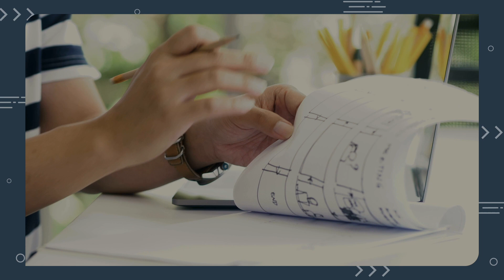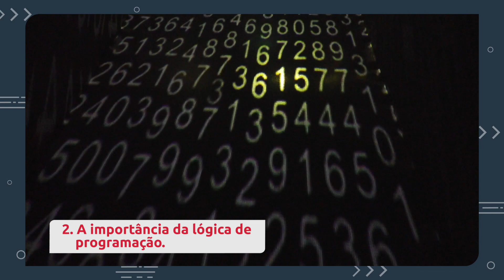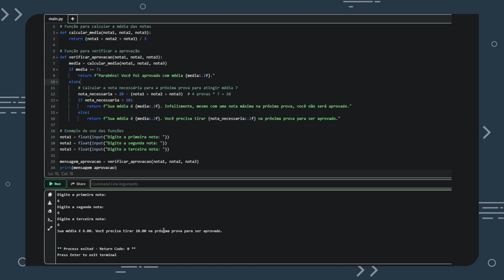Por que a LÓGICA DE PROGRAMAÇÃO é tão IMPORTANTE? | Locaweb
Tudo o que fazemos segue uma sequência lógica. Isso acaba sendo tão natural que a gente nem se dá conta!

No dia a dia seguimos uma série de passos que nos levam a um resultado final, seja fazer um cafezinho ou até mesmo montar um móvel!

Não temos o costume de refletir sobre nossas atividades rotineiras dessa forma, mas quando falamos de programação, estipular uma sequência de etapas é fundamental.

Em outras palavras, a lógica de programação é a base que nos permite criar soluções e transformar ideias em software funcional! Assista ao vídeo para compreender esses conceitos fundamentais da programação.

00:00 Apresentação
00:40 Por que a lógica de programação é tão importante?
00:42 O que é lógica de programação?
3:55 A importância da lógica de programação
4:29 Lógica de programação e algoritmo
5:29 Exemplo prático